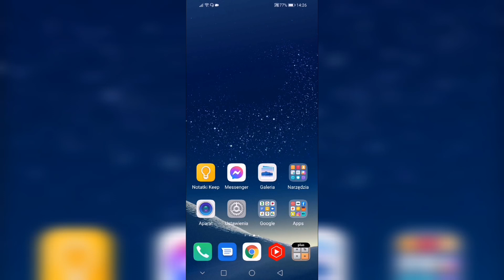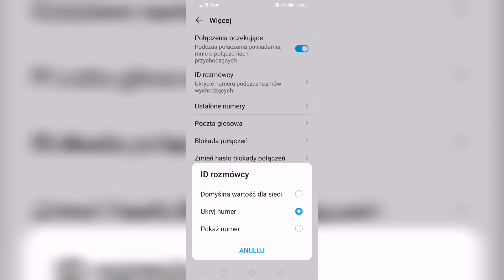Jak ustawić numer prywatny w telefonie? Triki na telefon.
Zastanawiasz się jak ustawić numer prywatny w telefonie? W tym filmie zobaczysz Triki na telefon dzięki którym możesz dowiedzieć się jak zastrzec numer. Jeżeli chcesz zobaczyć jak ukryć numer  to obejrzyj cały film a to wszystko nagrywam na telefonie z systemem Android link poniżej ⤵️

❓| Masz pytanie? Zadaj je w komentarzu poniżej, postaram się pomóc!

Przydatne linki: ⤵️

Wiesz już jak zablokować numer prywatny? Jeżeli pomogłem zostaw lajka, komentarz i suba z dzwoneczkiem. Nie zapomnij także udostępnić filmu na Facebooku i innych social mediach.